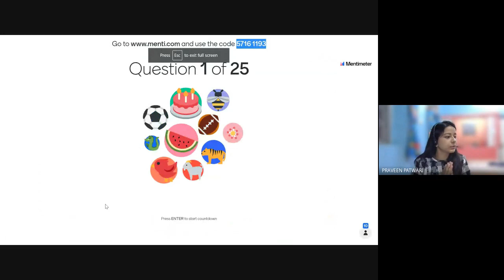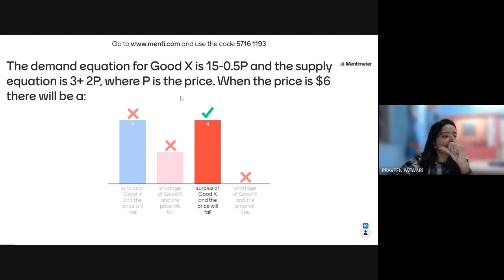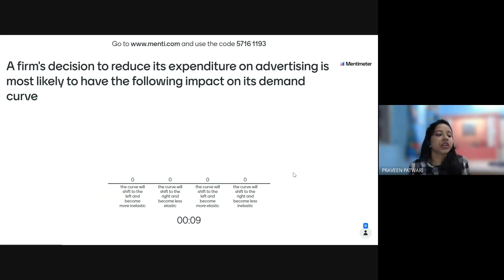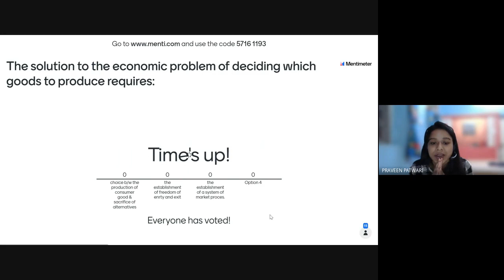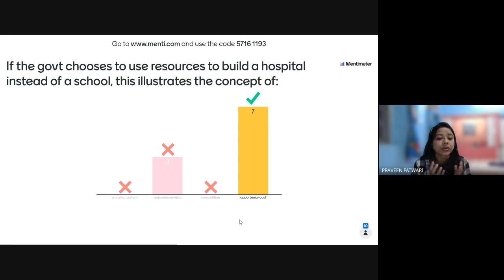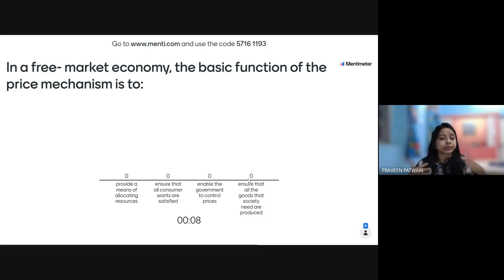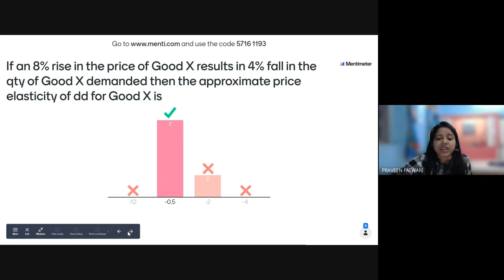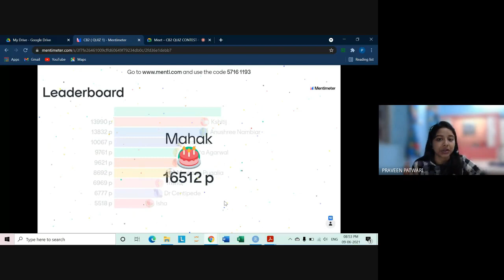CB2 Quiz Contest 1 | Business Economics | By Shivangee Agarwal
CB2 Quiz Contest -01 in the topic Business Economics  2021 has  launched by Shivangee Agarwal. Join Shivangee Mam and get live interaction Class with students.

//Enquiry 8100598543